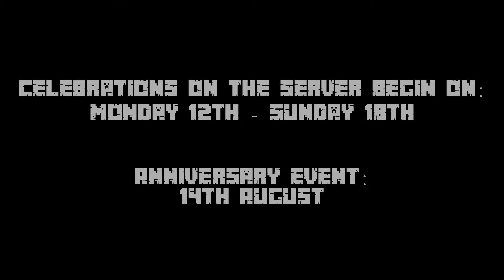2 Years of Immortal Minecraft | Trailer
Other Channels to Check Out